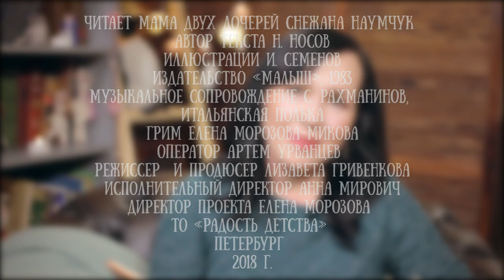Снежана Наумчук читает рассказ "Затейники" Николая Носова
Снежана Наумчук - мама двух очаровательных дочек, которые стали участницами конкурса чтецов "Радость детства". Обе девочки заняли первые места - такое в истории конкурса было впервые. За идеальную подготовку деток к выступлению медалью и наградой отметили и маму - ведь именно она готовила девочек к конкурсу.

Для канала "Читаем детям" Снежана прочла одну из самых забавных и милых историй Носова - Затейники.